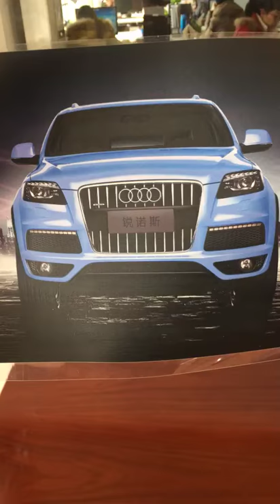XENONS UV Color White Color same time output EFFECT